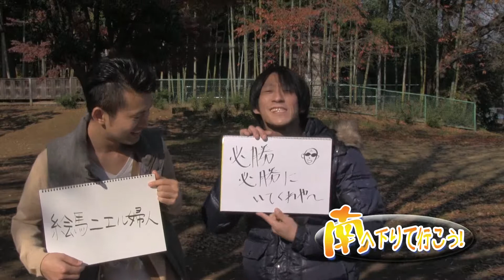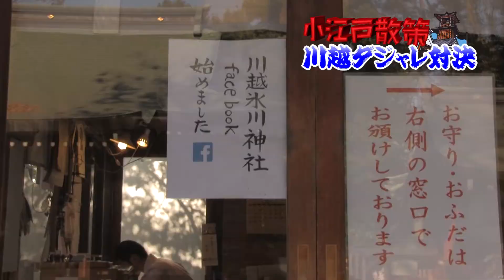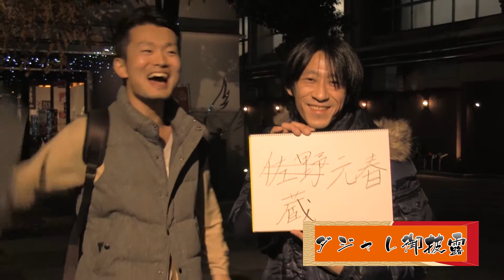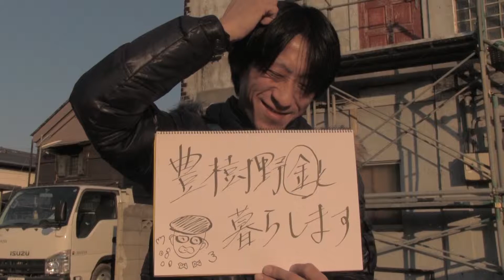Ｖｏｌ．２０小江戸散策川越ダジャレ対決（後編）☆南へ下りて行こう！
右下のダイヤルボタンでＨＤで見られますよん！
２０１３年１２月、クリスマス前にワイン企画が上がっていたが
当バンドのドラム担当「新藤ゆうた」が参加するという事で
静かな観光ブームとなっている小江戸川越に出向き
ショットガンと戦っていただこうとダジャレ対決を企画した制作陣！
つまらない事連発する男と下ネタ連発する男の体と体のブツカリ合いｗ
もつれもつれて、愛が芽生えるほどの大激戦になるのであっった！